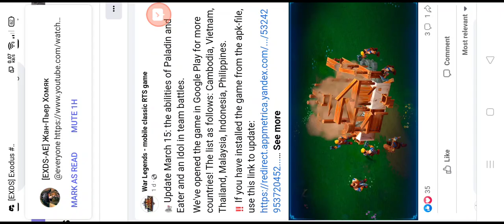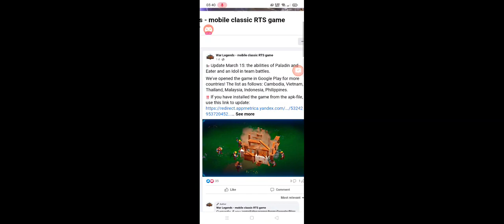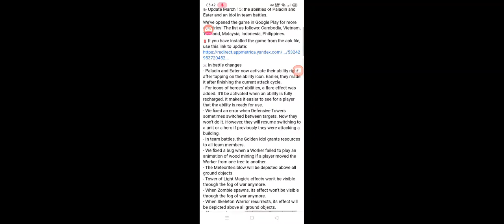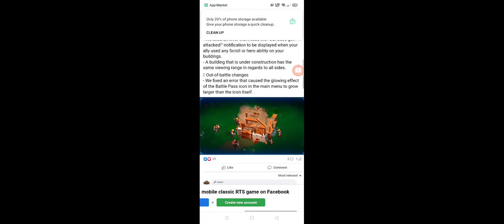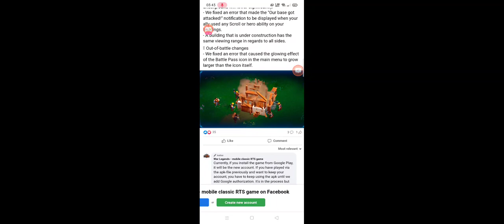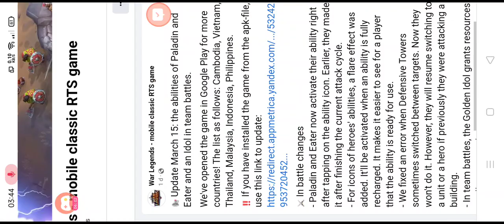War Legends RTS | Finally Open Asian Server First time For Indonesia Malaysian Cambodia Thai Vietnam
New game semi moba RTS mobile Classic game War Legends, the game has similar more Complex and funnies unit and hero combination in Faction light and Dark Faction with many Race unit, feel free to Control every unit, hero, Worker, building, and everywhere in your choice hand, with gold and crystal and cut the tree for collected the wood under pvp battles, tournament, 1player vs solo AI skirmish/Co op 2 player skirmish, 2v2, 3v3, Free mode, Custom mode, Lobby mode, Replay mode, to Dota 2, Starcraft 2, Warcraft 3, Red Alert 2, Command and Conquer, Mobile Legends

A new mobile RTS from Gear Games

– Fantasy RTS with large-scale battles on land, sea, and air!
– Control everything. Recruit workers, get resources, and construct buildings. You can control every unit!
– Two factions with their features. Join forces of Light or Dark in
a struggle for the fate of the world.
– Enormous opportunities for strategy. 24 units per faction!
– Summon legendary heroes! 18 heroes with unique abilities that become the basis of your army. 9 heroes per faction.
– Magical scrolls with spells that can turn the course of battle!
– A huge single-player story campaign for both factions. Uncover the stories behind the War Legends world!
– Show how strong you are! Fight in 1x1, 2x2, 3x3, FFA, survival, and tactical Arena modes and participate in tournaments!
– Available for Android and iOS devices.

Indonesia language
Ketika main game baru buatan Gear Game aow 3 game Fantasy War Legends yang mirip banget semi moba seperti game mobile legends, Dota 2, Warcraft 3, Starcraft 2, Salah satu game android yang memberikan fasilitas kebebatas mengontrol unit/pasukan hero worker/para pekerja untuk mendapatkan gathering koleksi gold/emas  wood/kayu/tanaman kayu dan beberapa magical scroll effect efek samping semacam skill tambahan,

Game apakah yang cocok dimainkan pemain Dota 2, Warcraft 3, Starcraft 2 yang bisa di mainkan di Handphone/HP Android dan Ios/Iphone version operatinh system
gamenya lumayan bagus sederhanan dan konpleks berbagai fitur, tampilan interface mudah dipahami bagi yang sudah atau belum pernah main game war legends, yang pernah main game aow 3/art of war 1, 2, 3 dan game moba lainnya akan mendapat kemudahan memahami tingkat kesulitan game menjadi lebih mudah ketimbang pemain baru,

Game apa yang cocok buat kaum anak/orang tahun tua sebelum  abad ke 20 tahun sebelum 2000 game RTS yang model classic War Legends ini besutan rilisan perdana dari Gear Games saudara Art of war 3/Aow 3,

Dibawah cara download game
How to download War Legends herr below

Hello guys we majustarwaw provide public game for earlier test, free game a nice, and there are 4 option choose all link is function recommended option 1.

 Opsi pilih

1) Update Dowload link New Game
War Legends RTS via Website and apk

2) For Android OS google play store, War Legends

3)for Ios/Iphone/Mac Phone Apple store testflight

4) Official Copy from Facebook, War Legends RTS game for free to download, am just general players no more all both is same option to access

grup link download game war legends early access not full version, it's test earlier

or